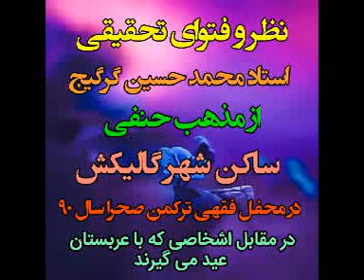نظر مولانا محمد حسین گرگیج درموردعیدگرفتن باروئیت ماه درعربستان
تصویری ترکمنی👆👇

مربوط به محفل فقهی ترکمن صحرادر سال1390هجری شمسی درمدرسه حنفیه گنبد 👇

درنشستی علمی برای رسیدن به وحدت قبلی درمورد👈شروع رمضان و👈عید گرفتن

ایشان به همراه خیلی ازعلمای منطقه درمقابل اشخاصی چون فارغ التحصیلان مدرسه👈قره بلاغ و👈عرفان آبادکه باعربستان عیدمی گیرند قاطعانه نظر خودرااعلان نمودند

بیانیه این استادبعدازاظهارنظر تمامی اهل تحقیق حاضردرجلسه بود

چراکه روال عادی محفل فقهی ترکمن صحراچنین است که بعدازاظهار نظر اهل تحقیق 👈سرگروه های مجمع فقهی اظهار نظر کرده طبق رای آنها به نسبت مسئله موردنظرحکم کرده می شود

دراینمورد نیز99درصدعلمای سرگروه باهمدیگر هم رای بودندکه طبق روال قدیم لازم است بادیدن درمملکت خودمان رمضان راشروع کنیم وعید بگیریم امامتاسفانه👈قره بلاغی هاو👈 عرفان آبادی ها،با داد و غال و فریادنظم جلسه را بهم زده🙈🙈🙈ازقبول رای اکثریت مجمع فقهی سرباززدند

منتظردیدن فیلم نظرات دیگرعلمای👈ترکمن صحرا👈در👈محفل فقهی ترکمن صحرا سال 1390در این مورد باشید